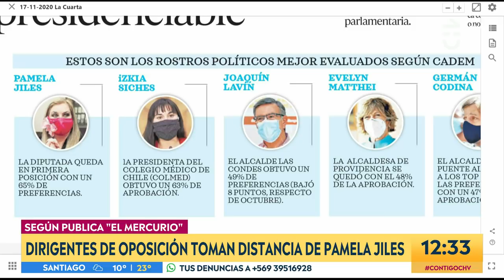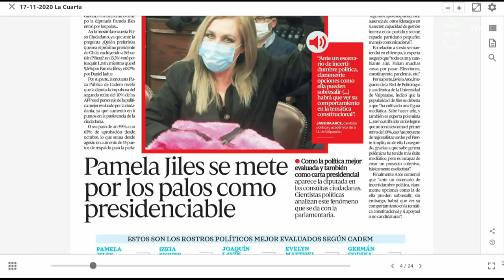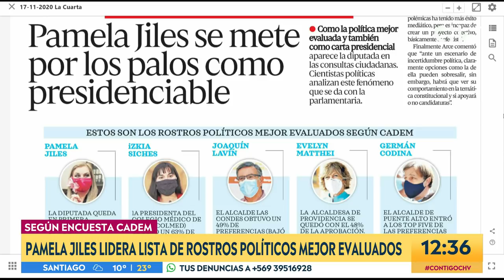Contigo en La Mañana - Irrupción de Pamela Jiles | Capítulo 17 de noviembre de 2020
Según la última encuesta Cadem, la periodista y diputada, Pamela Jiles, apareció como la política mejor evaluada con un 65% de aprobación.

Contigo En La Mañana conversó con Fuad Chahín, Marco Enríquez-Ominami y Rodolfo Carter acerca de su opinión frente a la popularidad de la parlamentaria.